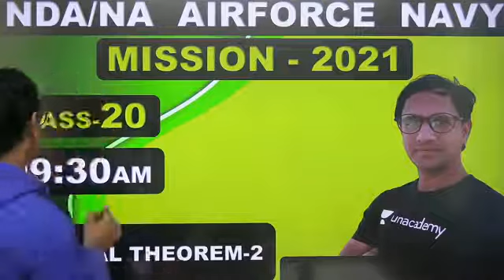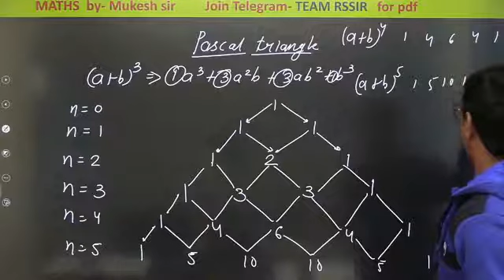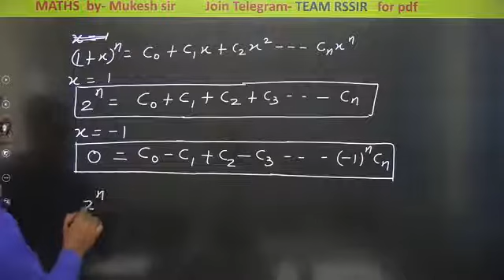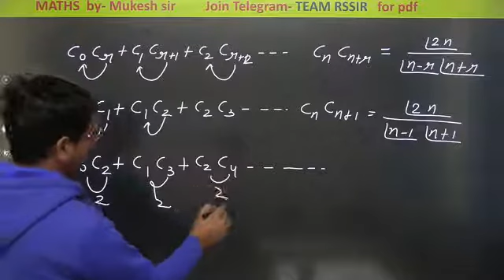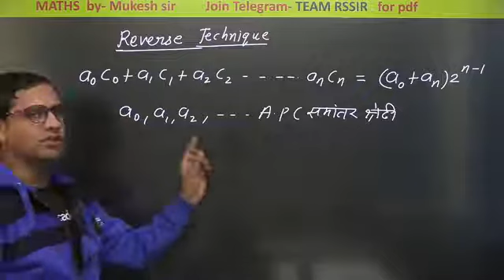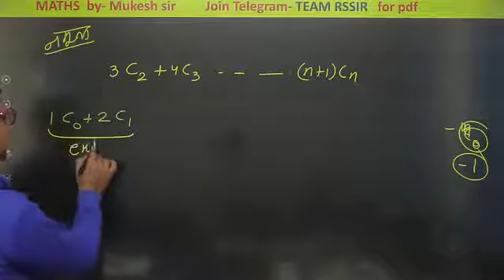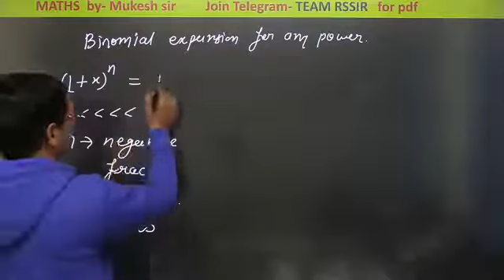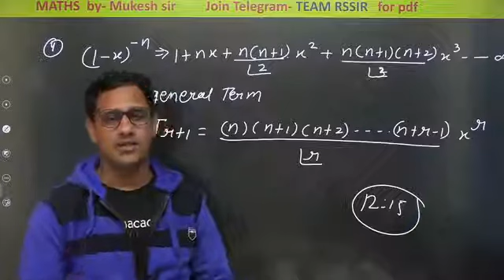(MATHEMATICS_ BINOMIAL & THEOREM-II"_CLASS-20);_#MISSION_BATCH_2021/MUKESH-SIR)